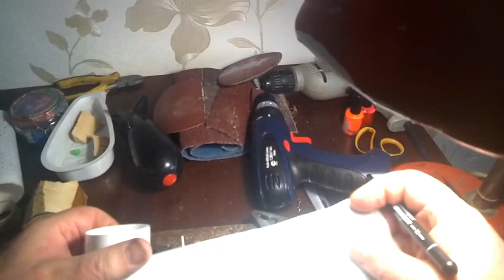spomp своими руками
как своими руками из подручных материалов сделать кормушку для прикормки точки лова. об этом видео